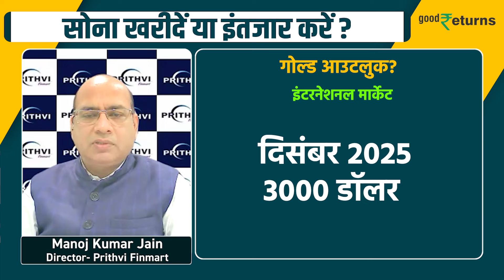Gold Outlook: शादी के लिए सोना कब खरीदें, किस भाव पर खरीदें? GoodReturns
Gold market news : अक्टूबर के महीने में गोल्ड का भाव क्या रह सकता है? फेस्टिव सीजन में गोल्ड खरीददारी के लिए आपको अभी सोना खरीदना चाहिए या इंतजार करना चाहिए? अगले 5 साल में सोने का क्या आउटलुक है? सोने में निवेश करना अभी कितना सुरक्षित? समझिए Manoj Kumar Jain, Director-Prithvi Finmart से

What is gold and silver trends till Diwali and year end. Gold price predictions 2024 for October month. Is it still safe to invest in Gold. Gold 22 karat, 24 karat prices in India.

                ~PR.147~ED.148~HT.334~